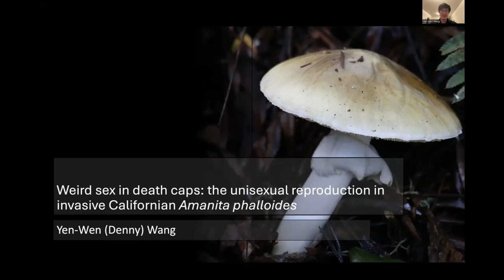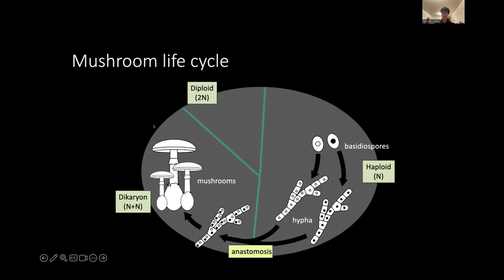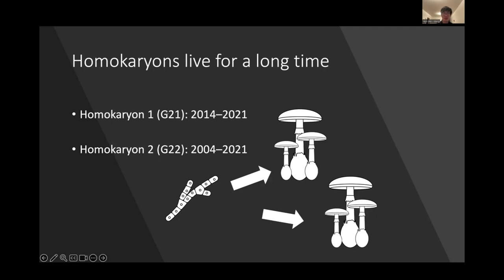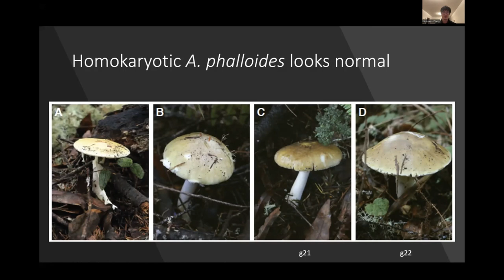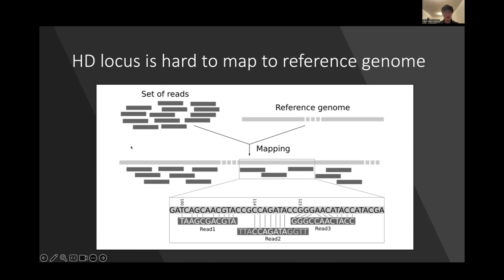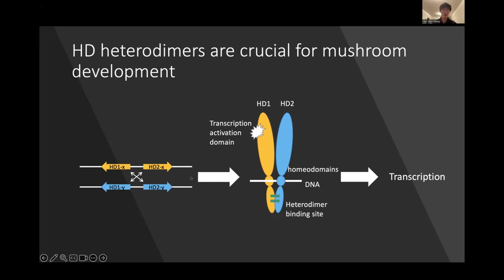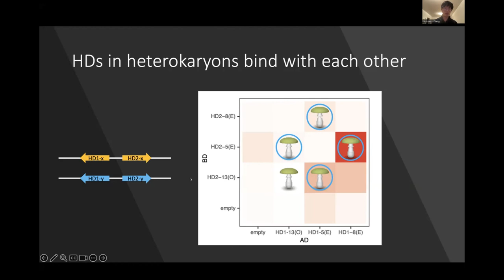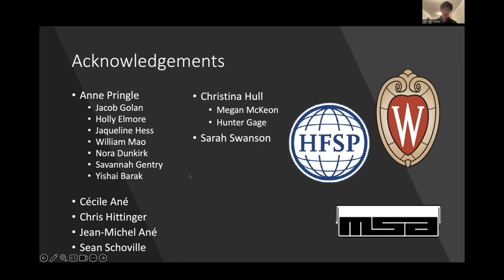Weird Sex In Death Caps